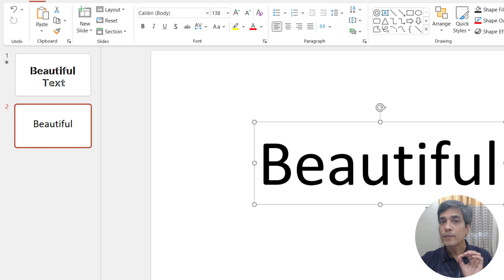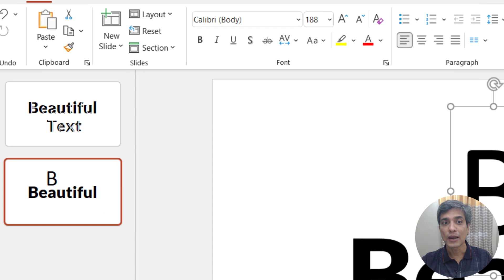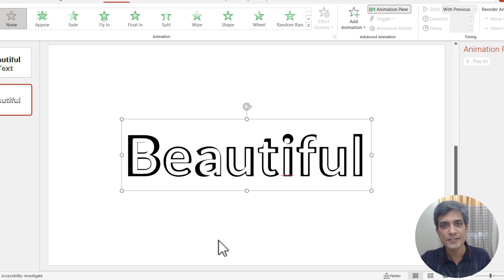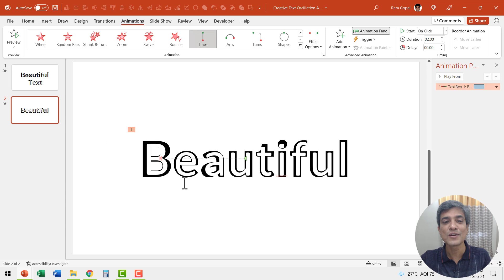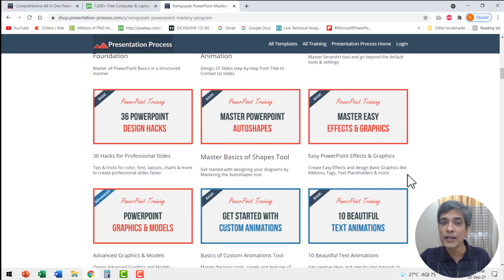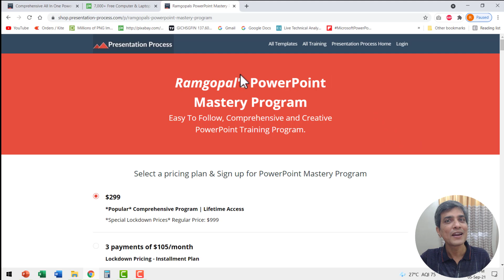3D Text Oscillation Animation Effect in PowerPoint to Amaze Your Audience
Create a beautiful 3D Text Oscillation Animation Effect in PowerPoint. Amaze your audience with this effect or just create it for fun! Use the text for your title or announcements.

Contents of this video:
00:00 Preview of Oscillating Text
00:35 Add Text for Animation
02:25 Apply Animation Effect
04:20 Ramgopals PowerPoint Mastery Program